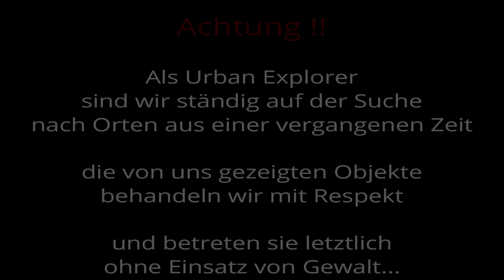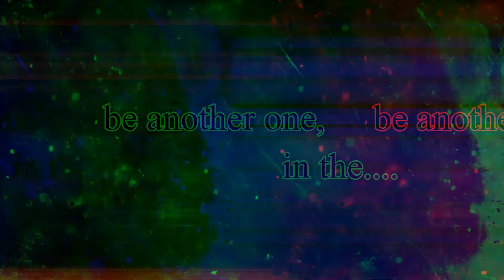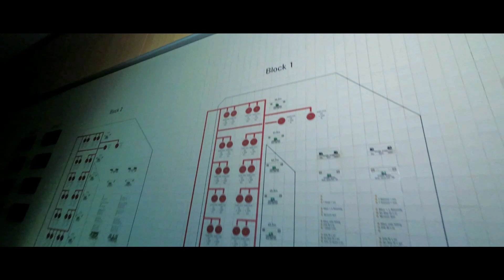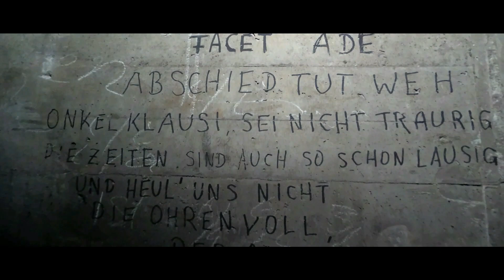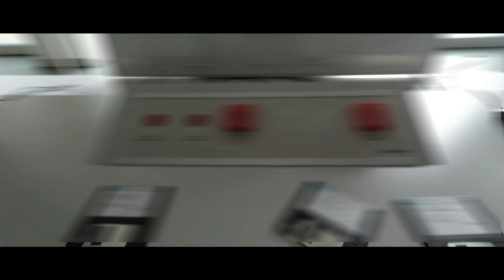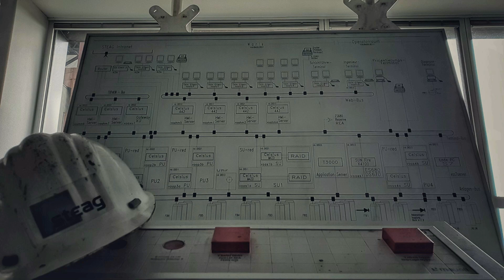VERLASSENES MEGA KRAFTWERK // KONTROLLRAUM GEFUNDEN //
// Second Life Zone Urbex // Lost Adventure Hunting
// Velocity Abandoned Places
// VERLASSENES MEGA KRAFTWERK // CONTROLROOM FOUND
// ABANDONED POWERPLANT// KONTROLLRAUM GEFUNDEN
// EVERYTHING LEFT BEHIND // ALLES ZURÜCK GELASSEN

Zusammen mit Lost Adventure Hunting & Velocity Abandoned Places besuchten wir ein riesiges verlassenes Kraftwerk, in welchem noch so einiges zu entdecken war ;)

Together with Lost Adventure Hunting & Velocity Abandoned Places we visited a huge abandoned power plant, in which there was still a lot to discover;)

Der perfekte Begleiter im Alltag: